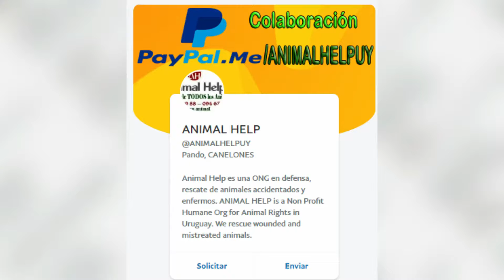Paloma tiene una historia para contarles, está en ANIMAL HELP URUGUAY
Paloma fue encontrada el 19 de abril’21, abandonada, atada a una columna, en un descampado en Melilla. María y su esposo la vieron allí, la rescataron, la subieron a la caja del camión y la ataron allí, siguieron viaje con ella, Paloma cortó la cuerda y saltó del camión, la volvieron a rescatar, la trajeron para ANIMAL HELP donde permanecerá en recuperación, estaba muy dolorida, tiene fractura de cadera y estaba asustada, se le dio medicación, y al rato ya estaba comiendo. 📣 ✅Difunde, ✅Regístrate, ✅Colabora, ✅Adopta ✅Apadrina, 🧸Donaciones: 🆘Abitab 10.605 🆘Red Pagos 30.946, puedes colaborar por 🆘Mi Dinero de Red Pagos 14732586, 🆘 Brou Caja de Ahorro en pesos $U 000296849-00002 o 🆘Enviando con tu cel ANCEL, un sms por $10 al 55655. Nuestro Facebook haz click en ME GUSTA 👍 para recibir notificaciones y en opiniones califícanos con 5 ⭐️⭐️⭐️⭐️⭐️ para ampliar redes de ayuda animal.